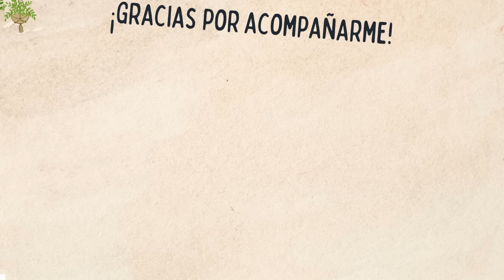MOTIVACION // LIMPIANDO Y ORGANIZANDO ESTE ESPACIO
Comparte